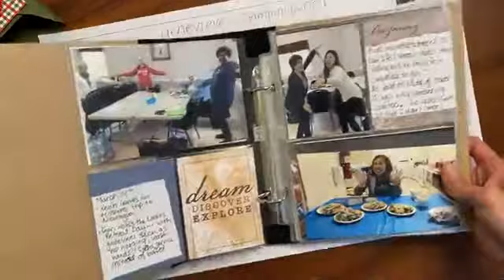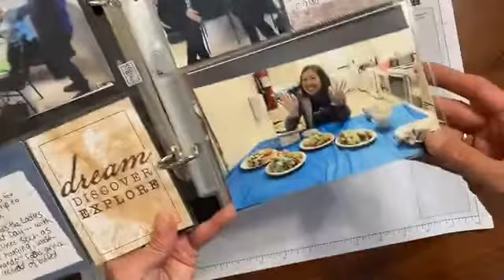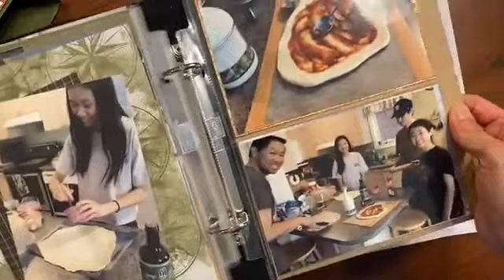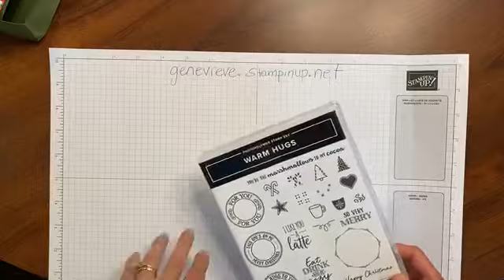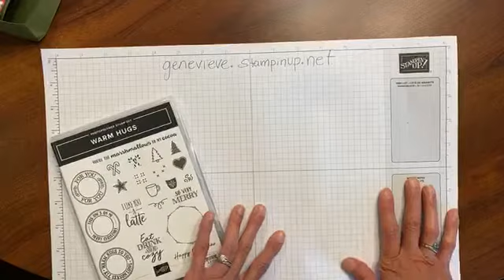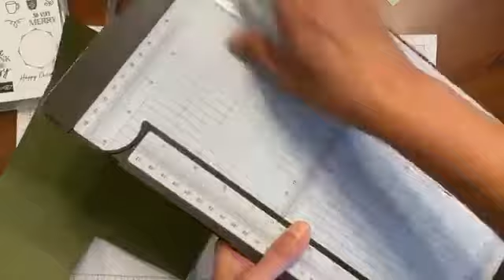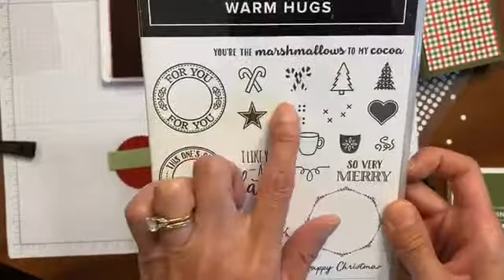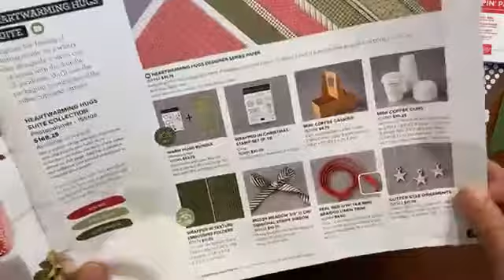How to make a treat box using stamps, ink and paper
Enjoy this stamping episode where I show another way to use the Warm Hugs Stamp Set. Remember for August I am giving a free package of stampin' dimensionals with orders $60 or more.

Don't miss any of the news.